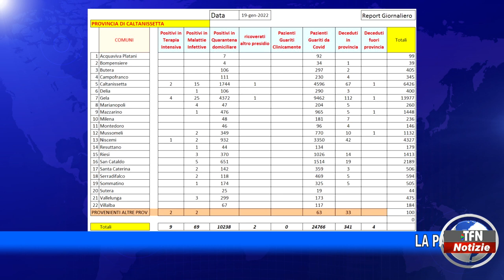Caltanissetta - Covid, due morti nelle ultime 24 ore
La pandemia non concede tregua in provincia di Caltanissetta, in aumento i ricoveri nelle terapie intensive